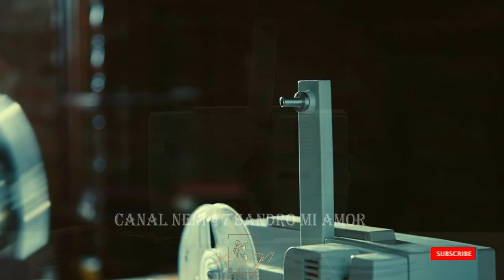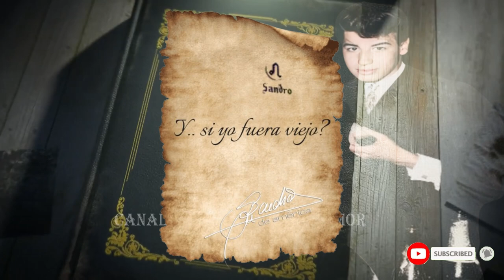SANDRO LA ESCUELA ALBUM MI VIDA MI MUSICA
Canal neni 47 Sandro Mi Amor.rinde homenajes a :
Roberto  Sánchez / Sandro .
Se acerca su Natalicio  y seguimos con :MI VIDA, MI MÚSICA
 Año .
2003
LA ESCUELA
Y a los 6 años gracias a la tenacidad de mi maestra y a los mamporros de mi vieja
Para estudiar me tomaron examen en la escuela del estado Nº 3, República del Brasil
Y me hicieron ingresar en segundo grado; recuerdo aquellas formidables maestras
Que tenían las escuelas del estado, sobre todo la de quinto, a la señorita Cuniglio
Y en sexto la señorita Texeira, éstas dos últimas fueron de vital importancia para mí.
La primera, la Cuniglio, fue la que me ayudó a descubrir mis posibilidades en el campo del arte, pues esta maestra era, era una revolucionaria en el campo de la educación.

Gracias ..Gracias .

Gracias.